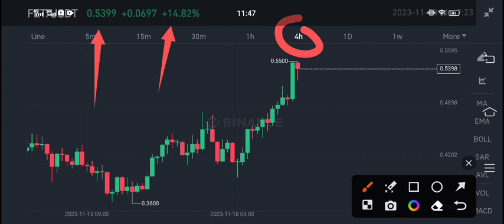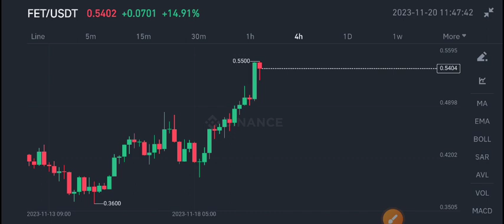Fetch ai FET Price Prediction! FET Coin News Today